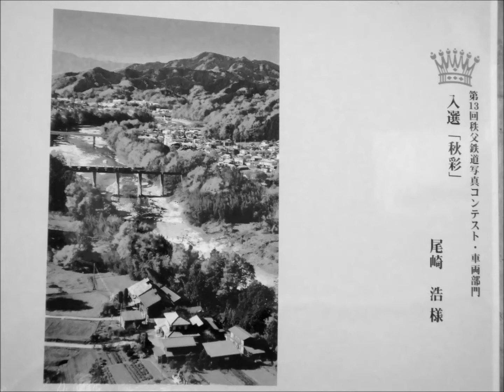Scenery of the Railway &Railroad Train Station eki